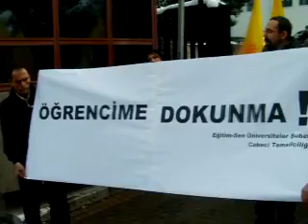DHF - Ankara'da Akademisyenlerden "Öğrencime Dokunma!" Eylemi!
ANKARA (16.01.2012) - Eğitim Sen Ankara 5 No'lu Şube üyeleri son dönemde üniversite öğrencilerine yönelik de artan baskı ve tutuklama terörüne karşı, Ankara Üniversitesi Cebeci Kampüsü'nde bir basın açıklaması gerçekleştirdi.